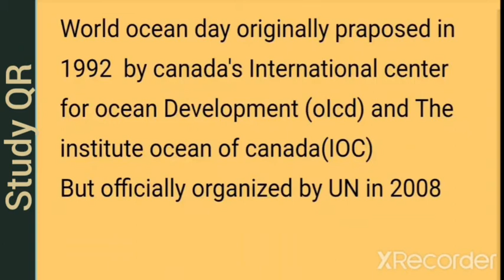8 June world ocean Day